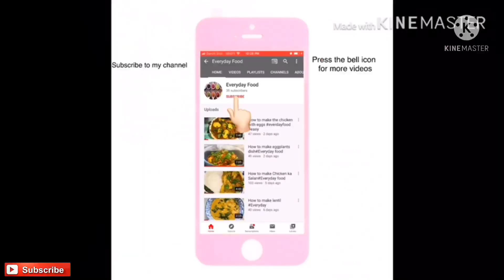How to make Beef Sausage Recip || It’s simple recipe || Everydayfood